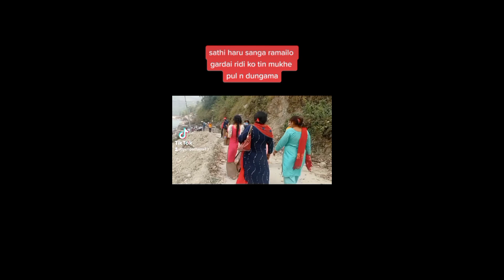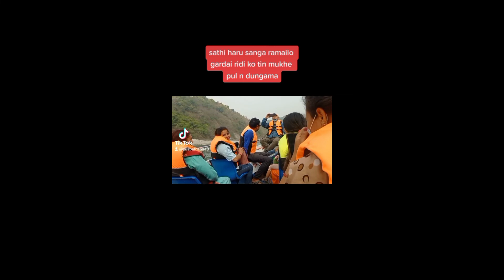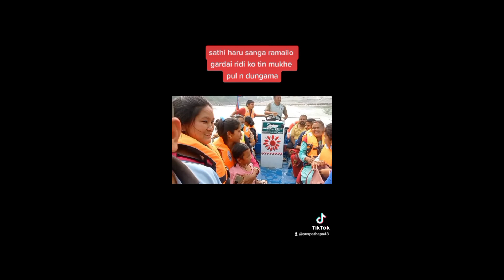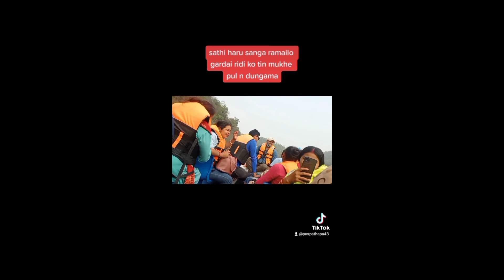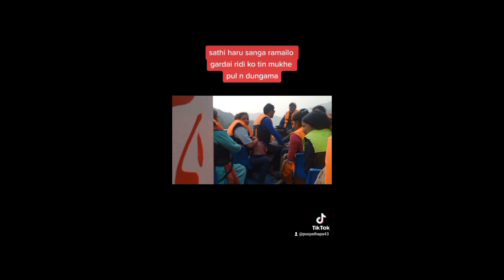ridi bajar gulmi ma raheko 3mukhe pul sathma dunga pani